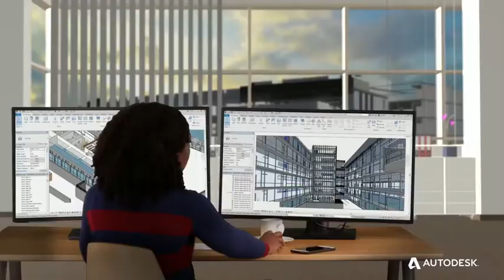Giới thiệu phần mềm Revit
Overview of Revite.
Autodesk Revit xây dựng phần mềm mô hình hóa thông tin cho các kiến trúc sư, kiến trúc sư cảnh quan, kỹ sư kết cấu, kỹ sư cơ khí, điện, và hệ thống ống nước (MEP)